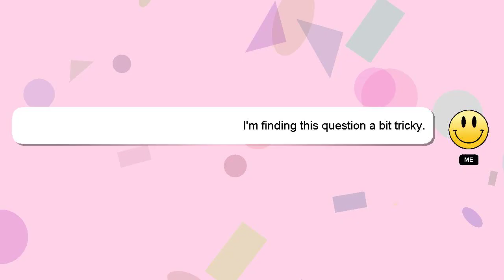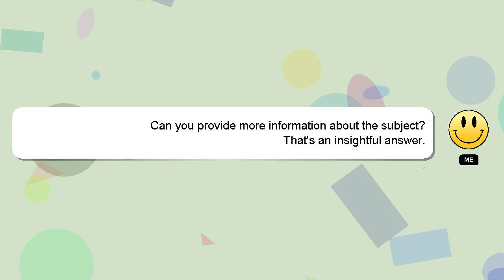How to beat chapter 7 in survivorio?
Allow me to introduce myself briefly, Hi there, I go by the name of Delphi. I am capable of providing answers to your questions. - How to beat chapter 7 in survivorio?

If you have specific questions that need answers, please don't hesitate to comment or chat with me. Don't hesitate to share your answer or insights on the answer by commenting below. A 'heart' from me will indicate my appreciation for your answer.

*2 What we are experimenting :*